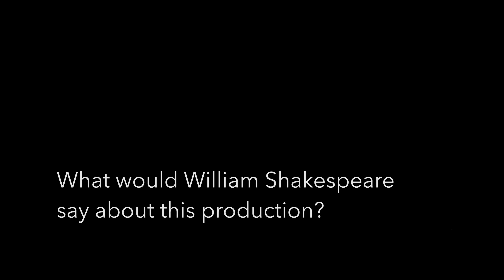The Glass Horse Project's Romeo & Juliet: Jess Wilson is Paris/Tybalt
Jess Wilson, who plays both Paris & Tybalt in Romeo & Juliet, talks about The Glass Horse Project's inaugural outdoor Shakespeare event, Shakespeare in Buttonwood: why theatre should include actors of all abilities, what Shakespeare would think about it, and who Paris/Tybalt are in this specific production.